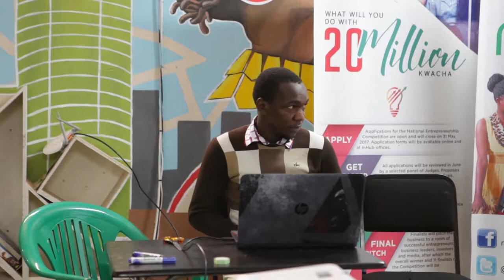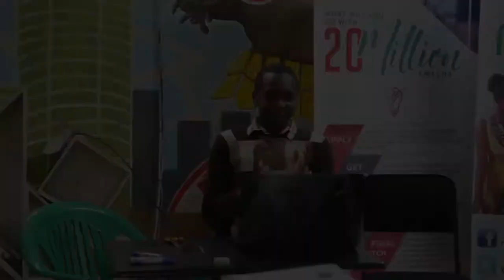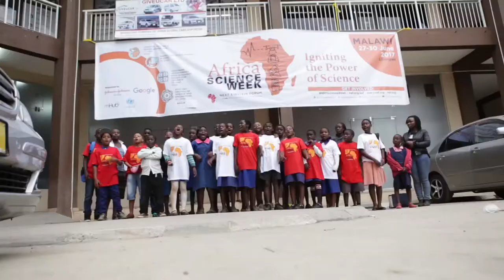Africa Science Week Malawi, Tech Discovery-Coding for Children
Kids learning how to develop games, using scratch and coding mobile applications, as well as trying out science experiments.